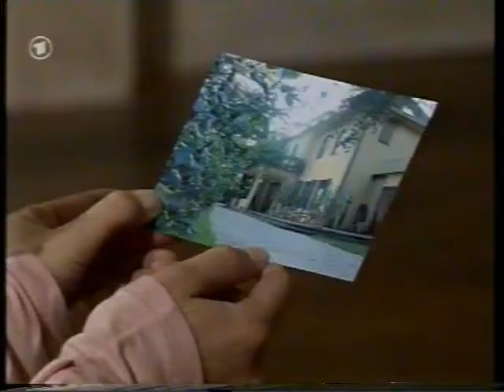Verbotene Liebe Folge 2328 - 07/08 - Cécile de Maron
Szenen von Yvonne Burbach als Cécile de Maron in der Verbotenen Liebe Folge 2328.

Cécile (Yvonne Burbach) ist erfreut, als Leonard (Lars Korten) sie unter einem Vorwand in der Holding besucht. Durch seine Nachfragen über ihre Beziehung zu Johannes (Thomas Gumpert) wird ihr klar, dass sie kein Kind mehr mit ihrem Mann möchte. Während Johannes Sylvia (Heike Brentano / Trinker) offenbart, mit Cécile eine neue Familie gründen zu wollen, entscheidet sich Cécile dafür, heimlich die Pille zu nehmen. Als Johannes dies entdeckt und sie zur Rede stellt, gerät sie in Erklärungsnot.